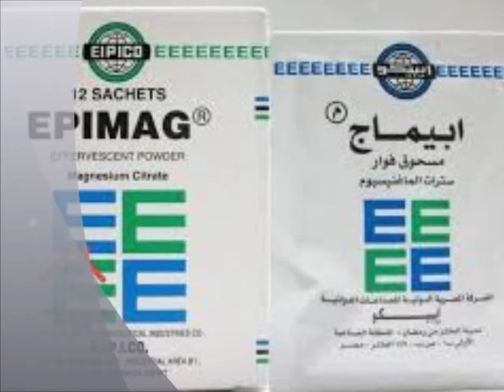.الفرق مابين استخدام فوار مذيب للاملاح لتصبير النباتات ومقاومة الاجهاد المائي لاشجار الموالح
فيديو توضيحي لتوضيح الفرق مابين  استخدام فوار مذيب للاملاح لتصبير النباتات ومقاومة الاجهاد المائي لاشجار الموالح.